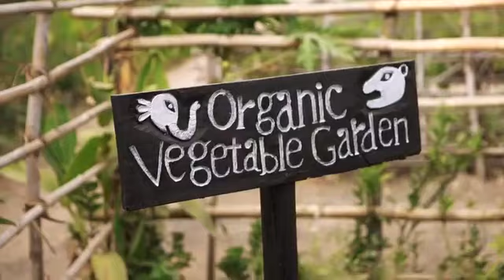Archaeological Site/ Experience the Majestic Tiger Safari in India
For avid wildlife enthusiasts and intrepid travelers alike, there's no experience quite like embarking on a Tiger Safari in India. The thrill of encountering the majestic Bengal Tiger in its natural habitat is a bucket-list adventure that promises unforgettable memories and a profound connection with nature. India, with its diverse landscapes and rich biodiversity, offers the ultimate setting for a remarkable Tiger safari experience. In this article, we will explore the wonders of Indian Tiger safaris, including where to see these magnificent creatures, the best Tiger reserves in India, and the luxurious options available to make your journey truly extraordinary.